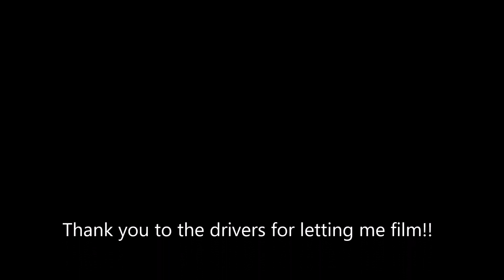Waste Management Stand-Up cab Autocar ACX Mcneilus ZR on Trailer Park Recycle!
This is the only stand up cab ZR that runs near me on fridays. So the week Dan was out, I decided to go film it! I will try to get more footage of it on cart lines later, as i was trying to get home to catch bulky (which didn't come until 3 pm LOL)
Also - this video wasn't easy to film as there were no sidewalks, and the truck was really close to the trailers so i had to go around it for safety. I did have my vest though.

WMAC: please don't use this video against drivers! Thank you!